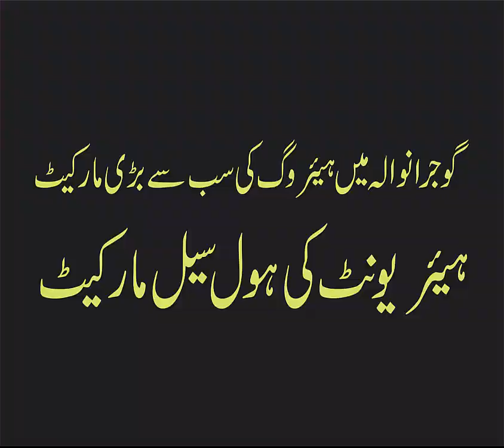Best wholesale market 03007431947 03217431947